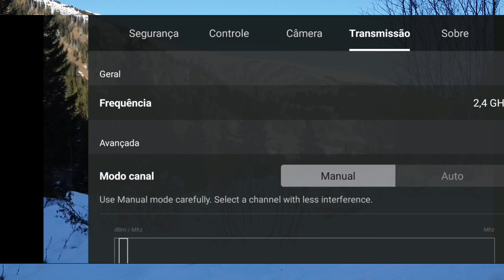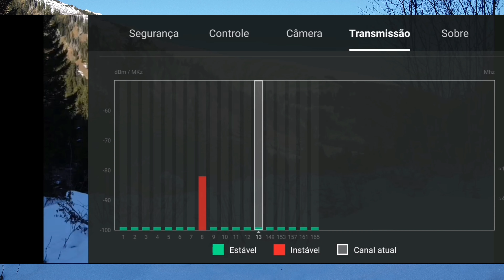Dji mavic mini range teste | versão CE * 2.7 k UHD